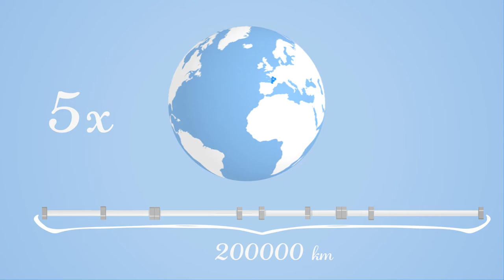Which future for drinking water in New Aquitaine | The ChaPEau project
Since 2017, the ChaPEau project has been carrying out an ambitious and collective thinking on the performance indicators of drinking water supply services to think about the asset management of networks in the face of the challenges of global change, i.e. climate change but also the evolution of demography, consumption patterns, governance, technology, legislation, etc. and their influence on the organization of water services. One of the axes of this project consisted in setting up a thinking to imagine the possible futures for water intended for human consumption in Nouvelle-Aquitaine for 2070.